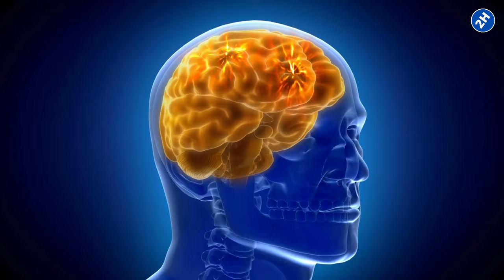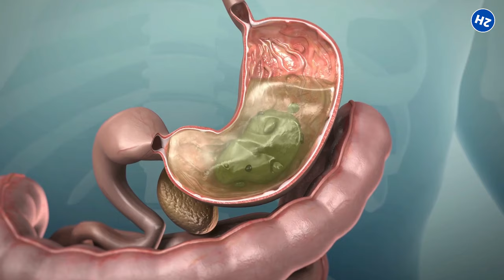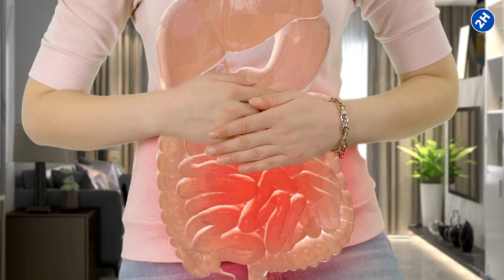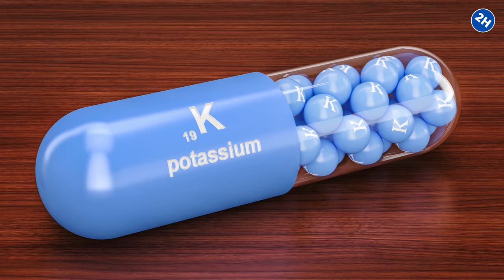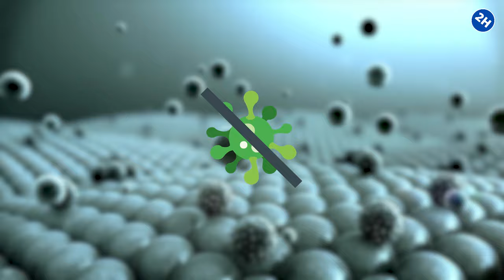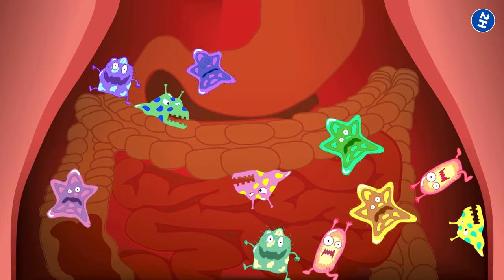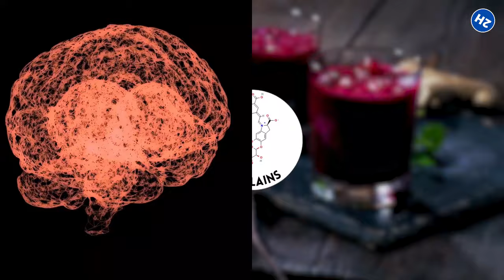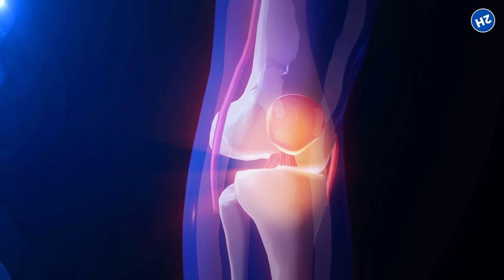15 Vital Foods for Those Over 50 to Maintain Energy and Health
Unlock Vibrant Health & Energy After 50 with These 15 Superfoods 🍇🥑 | Essential Guide

📽️ Welcome to our journey into vibrant health for those fabulous folks over 50! Today's video is a treasure trove of nature’s finest "superfoods" designed to boost your energy, sharpen your mind, and enhance your immune system. Let's dive into how these essential foods can be seamlessly incorporated into your diet.

Key Superfoods Highlights:
- Fatty Fish: Dive into omega-3 rich salmon, trout, and mackerel for heart and brain health. 🐟
- Whole Grains: Savor the slow-release energy and heart benefits of oats, brown rice, and quinoa. 🌾
- Greek Yogurt: Enjoy the muscle-strengthening protein and gut-friendly probiotics. 🍦
- Leafy Greens: Pack your plate with vitamins and fiber for immunity and digestive health. 🥬
- Nuts & Seeds: Snack on these for energy, disease prevention, and youthful skin. 🌰

Discover More Essential Foods:
- Turmeric: Spice up your life with this golden wonder for heart, brain, and joint health. 💛
- Sweet Potatoes: Indulge in these nutrient-packed carbs for steady energy and vital vitamins. 🍠
- Extra Virgin Olive Oil: Drizzle your way to heart health and joint relief with this liquid gold. 🫒
- Berries: Berry your worries with antioxidants for cellular health and radiant skin. 🍓
- Cottage Cheese: Build muscle and bone strength with this protein and calcium-rich delight. 🧀

Even More Superfoods for 50+
- Beans & Legumes: Boost your brain and heart with the power of beans and their digestive benefits. 🌱
- Avocados: Enjoy heart-healthy fats and antioxidants for brain and skin health. 🥑
- Beets: Enhance blood flow and cognitive function with this vibrant veggie. 🍜
- Prunes: Support your bones with prunes' rich vitamin K and manganese content. 🍏
- Tomatoes: Protect your eyes with the lycopene-rich goodness of tomatoes. 🍅

💬 We'd Love to Hear from You: Have any of these superfoods changed your life? Share your experiences in the comments below!

Remember: It’s all about enjoying a variety of these foods in your diet. Age is just a number, and with the right nutrition, your golden years can truly shine. Here’s to embracing life after 50 with health, happiness, and heaps of energy! 🌟

Never stop consulting your doctor for the supervision of any disease. We are trying to provide perfect, valid, specific, and detailed information.

⏰TIMESTAMPS:
0:00 Intro